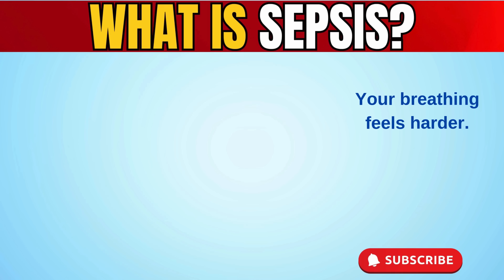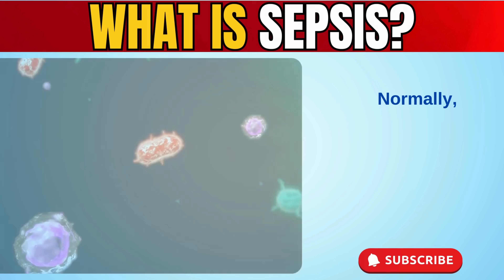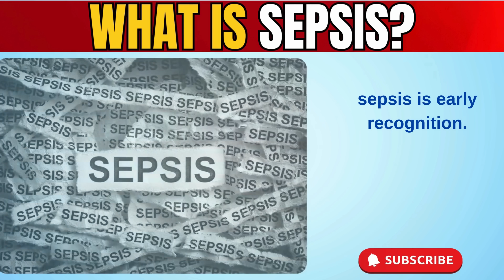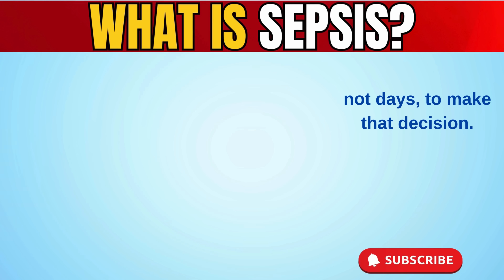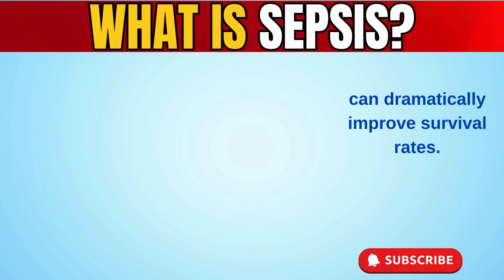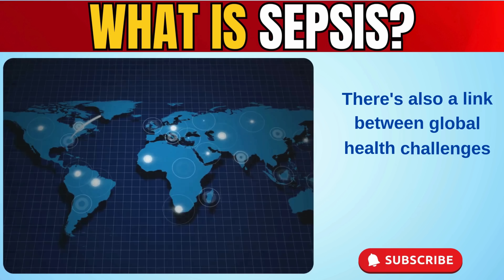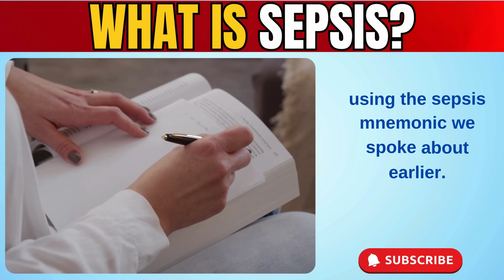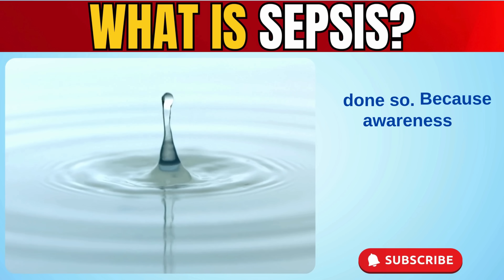Doctor Explains How to Spot SEPSIS Before It’s Too Late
Sepsis kills more people worldwide than breast, bowel, and prostate cancer combined — yet most people have never heard of it. In this video, I’ll explain exactly what sepsis is, the warning signs you must never ignore, and how to act fast to save a life.
Every year, sepsis affects over 49 million people globally and takes more than 11 million lives — that’s nearly one in every five deaths worldwide. It’s a medical emergency that can strike anyone, anywhere, at any time. Yet, with early recognition and treatment, many deaths are preventable.

Chapters:
0:00 - Introduction
1:44 - What sepsis is and how it develops
2:53 - Post-sepsis syndrome
3:22 - The SEPSIS mnemonic for recognising symptoms
4:10 - How fast sepsis can become life-threatening
4:50 - The critical steps doctors take to treat it (sepsis 6)
5:25 - Sepsis mimics
5:43 - Who is most at risk
6:47 - Long term consequences
7:16 - What can you do to protect yourself?
8:47 - Take home message

If you take one thing from this video, let it be this: If someone with an infection seems seriously unwell, ask: “Could it be sepsis?” That single question could save a life.